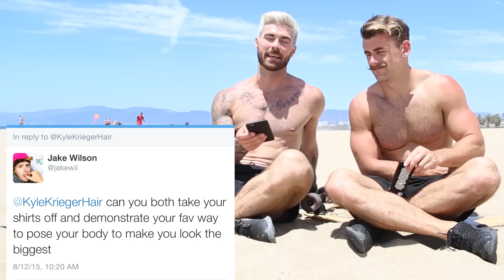AUS vs USA THE SHIRTLESS WORKOUT CHALLENGE | FT. NATHAN McCALLUM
Nathan McCallum, creator of the Bangarang Blog and Instagram Stud, puts me to work on the beach during an epic AUS vs. USA battle! This video will show you great ways to get a rock hard workout without any gym equipment.

SPECIAL THANKS TO:
Jake Wilson for helping edit this video
Ben Pugh for filming
Rhian for letting us take Nathan for a day!